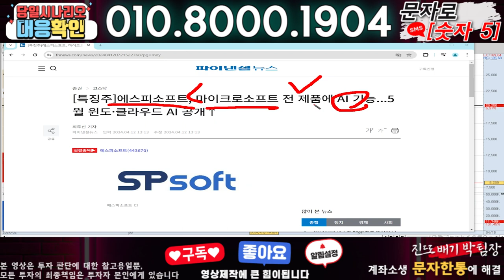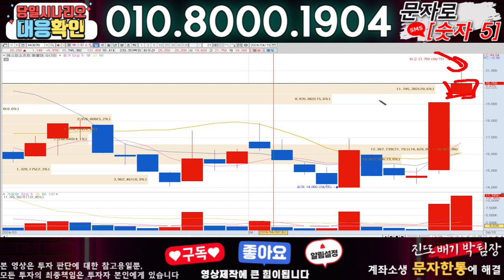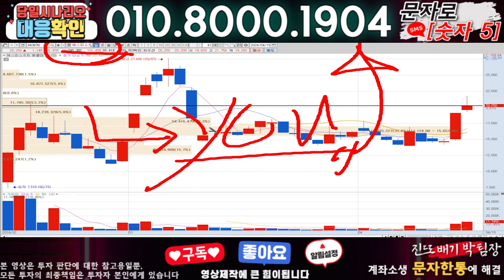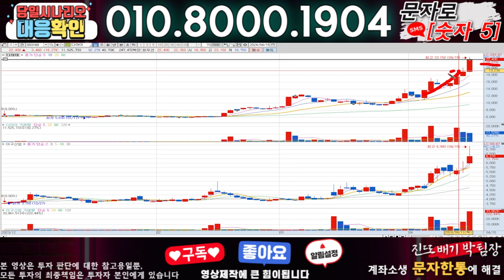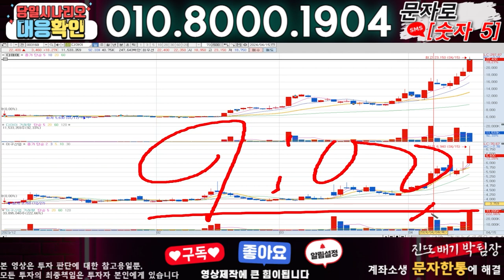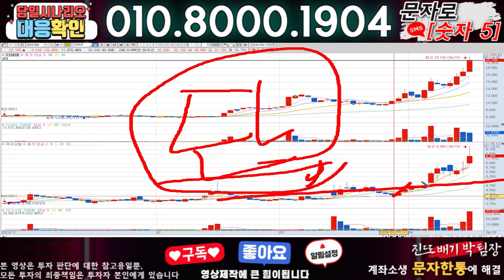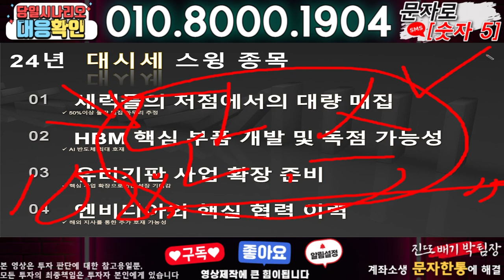에스피소프트 ) 3분전 기습속보-공식입장발표!! 무슨일인가?